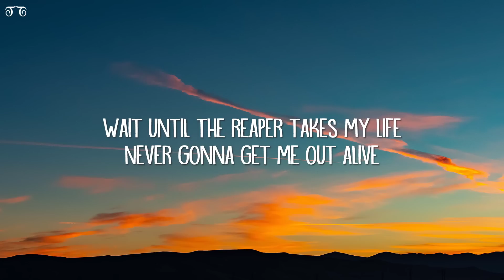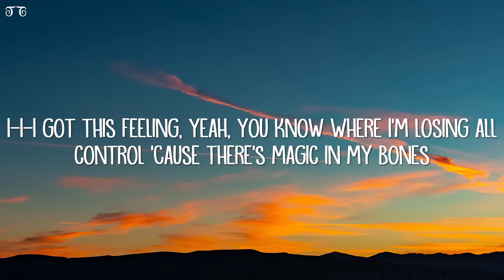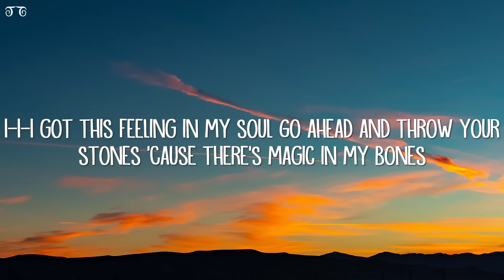Imagine Dragons - Bones (Lyrics)